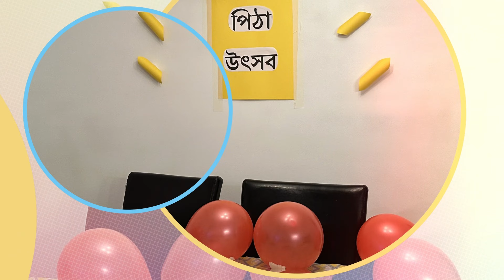ফ্যামিলি ডে পিঠা উৎসব (Pitha Festival) || Family Day 2023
পিঠা / Pitha = kind of Cake which is not "cake" (that we have in birthdays) in real sense. There's no other feasible translation, so better call it "Pitha" instead translating.
উৎসব / Utsob = Festival

In Bangla culture, we used to have such Pitha festival in winter.

In this video blog, our small group of community in Totonto, Canada , enjoying such festival in our own way.

Language  Spoken : Bangla, with no English subtitles.

Video shoot with iPhone 14 Pro &  DJI Osmo Mobile 3 Smartphone Gimbal Stabilizer